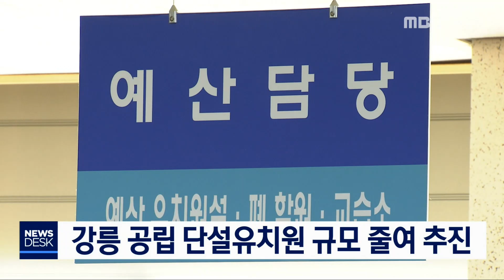[단신] 강릉 공립 단설유치원 규모 축소돼 추진 190926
강릉 공립 단설유치원이 규모가 절반으로 줄여
추진됩니다.
           ◀ＥＮＤ▶
 강릉시와 강릉교육지원청에 따르면
당초 12학급, 226명 수용을 목표로 추진했던
강릉 공립 단설유치원의 규모를
6학급, 108명 정원으로 축소해
옛 중앙초등학교 부지에 건립합니다.

 다음 달 강원도의회 승인을 거쳐
예산이 반영되면
내년부터 공사에 들어가 오는 2022년 3월에
개원할 예정입니다.

 한편, 강릉어린이집연합회는
강릉지역 출생아가 5백 명 가량 줄면서
어린이집도 40개 정도 줄었다며
공립유치원 신설에 반대했습니다.//